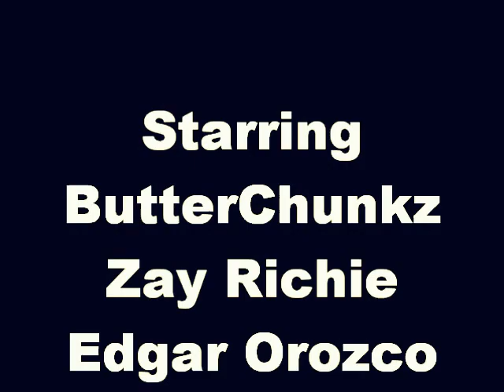Alpha Zombies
2 Zombies Bully A Widdle Fat Kid :(